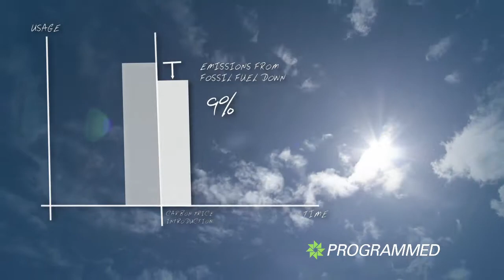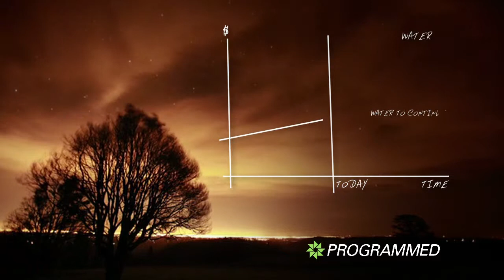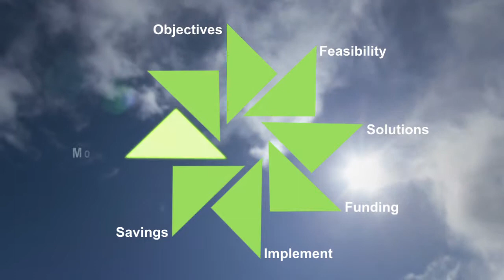Programmed: Sustainable Solutions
The days of cheap electricity and plentiful water resources are long gone.

Electricity prices have doubled in the last 5 years.

Reductions in a buildings electricity consumption of up to 60% is possible with currently available technologies and capabilities.

Programmed's sustainable solutions team work with clients to deliver tailored energy, water and emissions savings for buildings.

Along with significant cost-savings we deliver healthier working environments.

Have a look at our video and see how we do it.